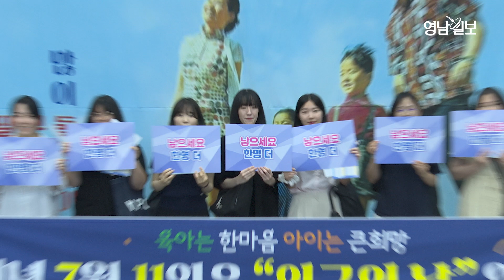[영상스케치] 오은영 박사가 들려주는 육아 이야기와 함께···제13회 경상북도 인구의 날 기념식